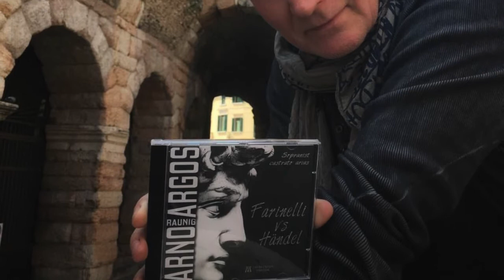Interview mit Arno Argos Raunig, sopranist - ORF radio Kärnten 2018 - Neue CD "Farinelli vs Händel"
Interview mit Arno Argos Raunig, sopranist
Angelika Benke - ORF radio Kärnten 2018
Neue CD "Farinelli vs Händel"

2 Aries:
Georg Friedrich Händel (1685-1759): Arie des Ariodante aus der Oper Ariodante „Scherza infida“

Attilio Ariosti (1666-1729): Einlagearie des Arbace zu Hasses Oper Artaserse “Fortunate passate mie pene”
(Farinelli & King)